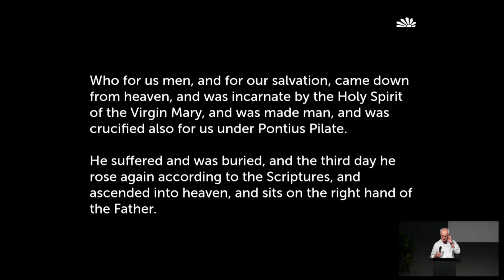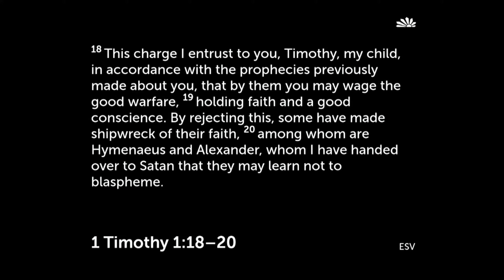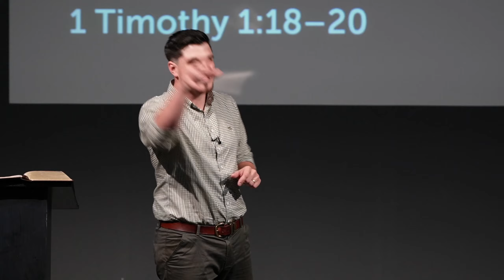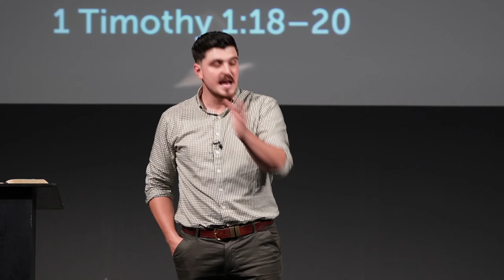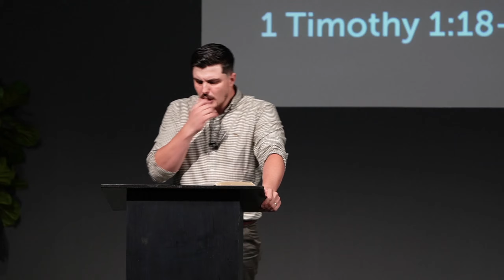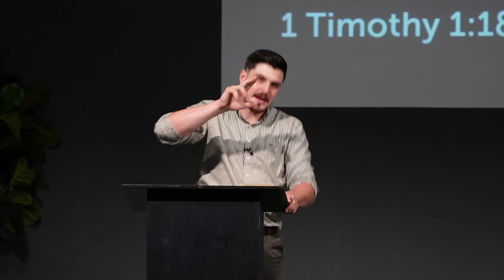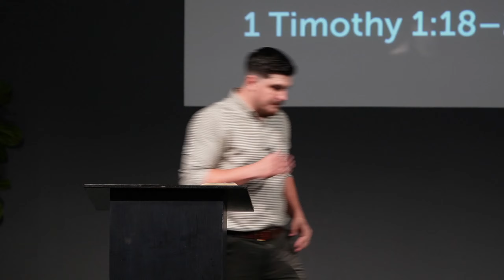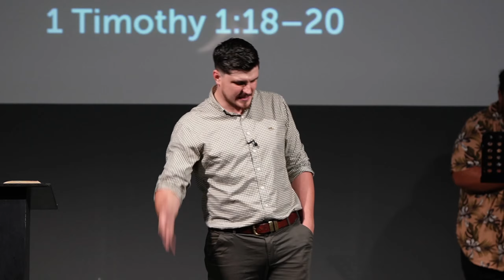Waging the Good Warfare | 1 Timothy 1:18-20 | Tom Foord